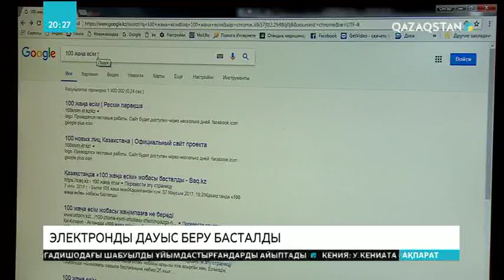«100 жаңа есім» жобасы бойынша дауыс беру басталды